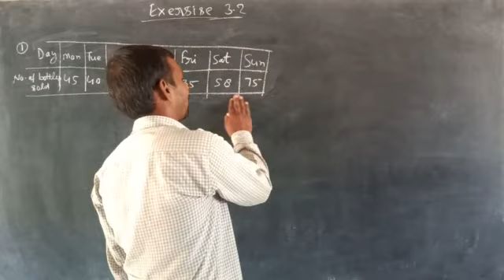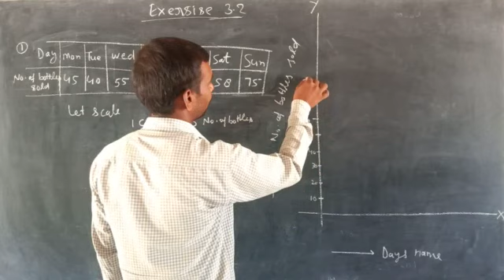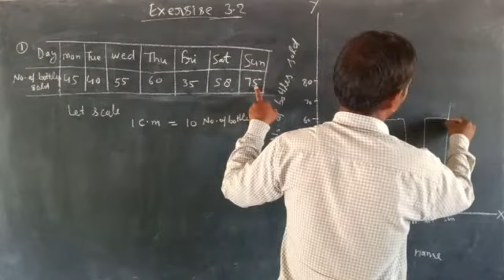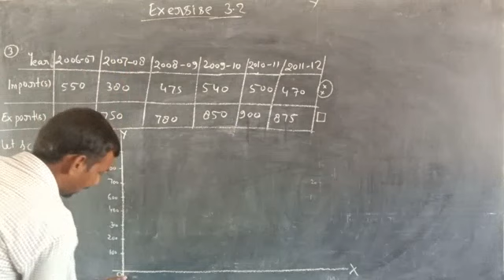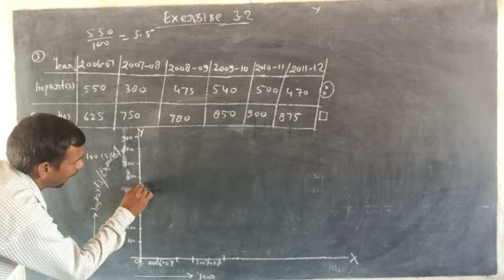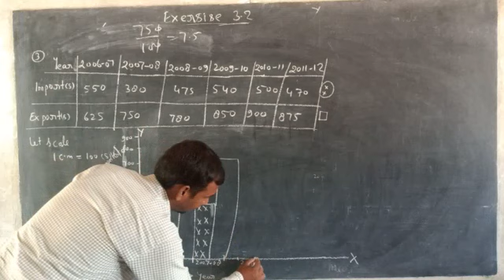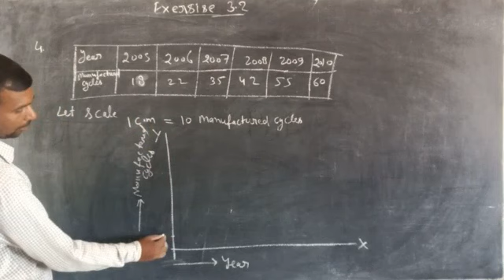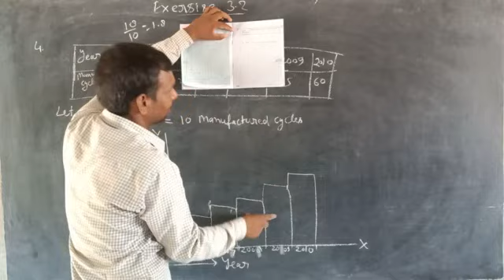Exercise 3.2 teaching by Chandra Shekhar sir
Gaya Prasad Shakya inter College Gyanpur Etawah